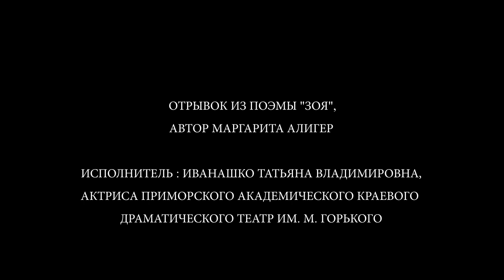Отрывок из поэмы "Зоя"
Автор Маргарита Алигер.
Исполнитель: Иванашко Татьяна Владимировна,
актриса Приморского академического краевого драматического театра им. М. Горького.